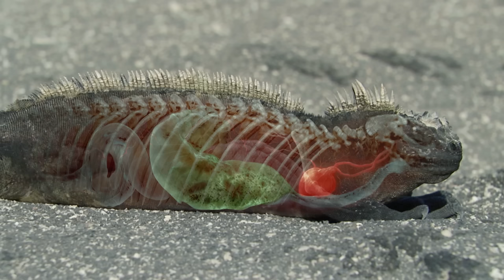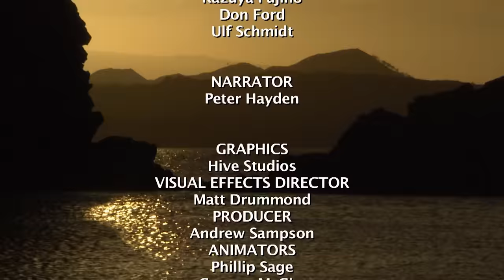The Incredible Animals Living On Earth's Equator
The sun shines its strongest at the equator, where it powers an extraordinary ecosystem of unique wildlife and landscapes.  The oceans power comes from the equatorial sun, setting in motion great currents and food to feed many, from the Galapagos to Palmyra Island, see the remarkable power of the how the ocean affects the environments along the equator.